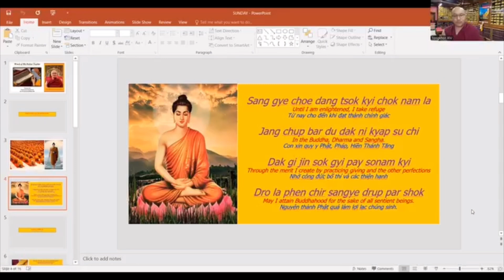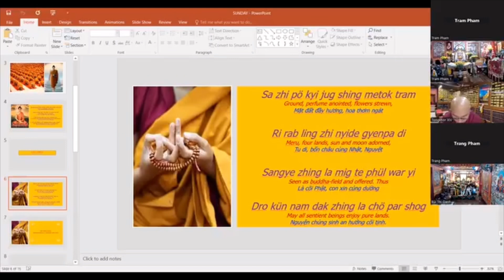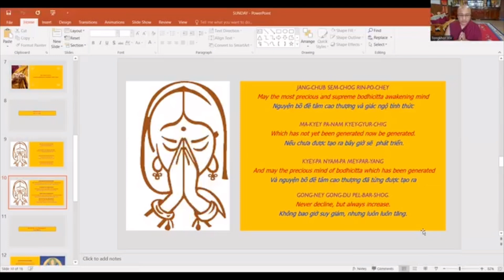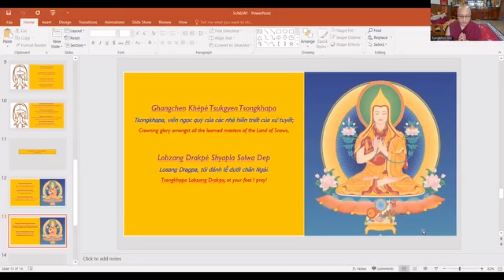“The Words of my Perfect Teacher”(80) on Offering Mandala/.H.E Tongkhor Rinpoche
English excerpts from "The Words of my Perfect Teacher”(80)

This morning we discussed on the purpose and methodology of procuring, making and offering different types of mandala i.e.
Accumulating Mandala and Offering Mandala. We delved in great detail about how to place what objects when, how to prepare the 5 Bajung or Cow Substances and on the significance of the materials used for making offering in a mandala.
Taught by H.E. Siling Tongkhor Rinpoche on JULY 28th, 2024 🙏🙏🙏🌹🌹🌹❤❤❤